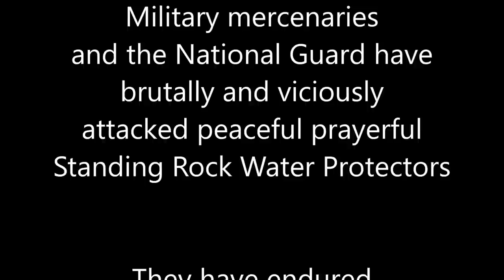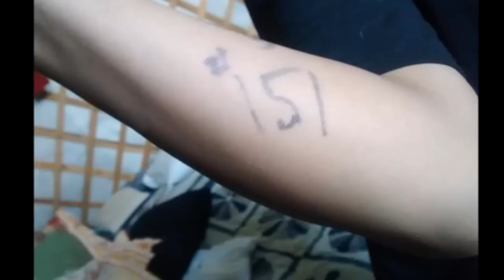Standing Rock Sounds of Silence: Music By Disturbed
North Dakota Norton County Sheriffs, law enforcement from other states, DAPL security, military mercenaries and the national guard viciously attack Standing Rock Water Protectors.